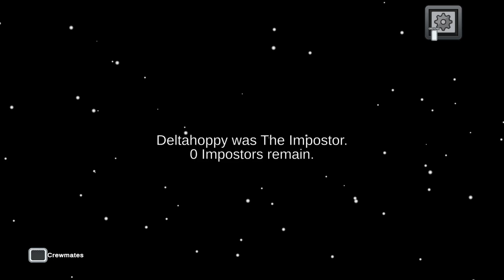Among Us - A SHIP ADRIFT Trophy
A SHIP ADRIFT Trophy